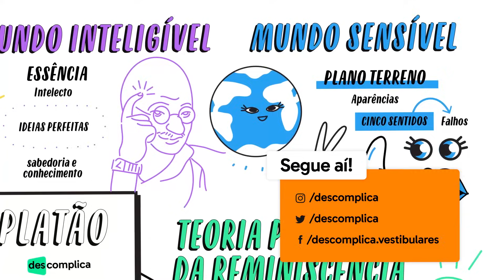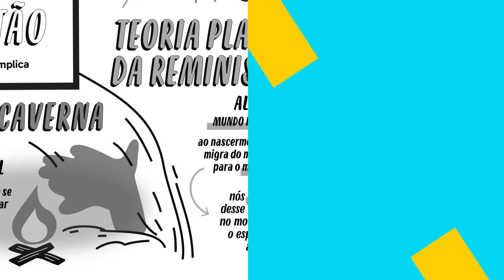PLATÃO | QUER QUE DESENHE | DESCOMPLICA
BORA FALAR SOBRE PLATÃO?
Platão foi um importante filósofo grego do século IV a.C., discípulo de Sócrates e fundador da Academia de Atenas. Suas teorias platônicas são fundamentais para a filosofia e podem ser cobradas em provas de vestibular e ENEM. Platão defendia a ideia de que a realidade é composta por dois mundos: o mundo sensível e o mundo inteligível. Suas teorias influenciaram a filosofia, a política e a religião. Então, se você quer entender melhor quem foi Platão e suas teorias platônicas, bora dar play nesse vídeo e aprender tudo sobre esse importante filósofo!
Continue com a gente!